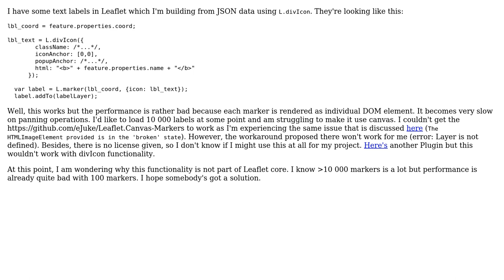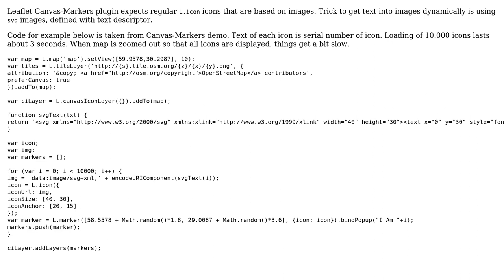GIS: Leaflet: Canvas Text Labels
With thanks & praise to God, and with thanks to the many people who have made this project possible! You are responsible for your own actions.